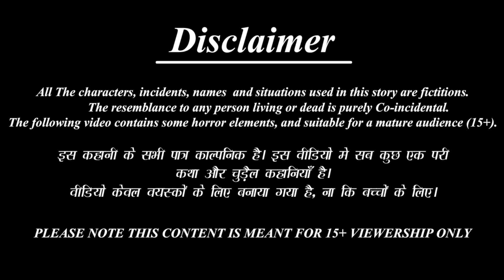करवा चौथ पर 100 पूरियां खाने वाली बहू | Saas Bahu | Hindi Kahani | Moral Stories | Bedtime Stories